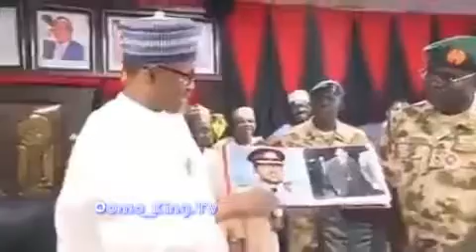President Buhari at the museum